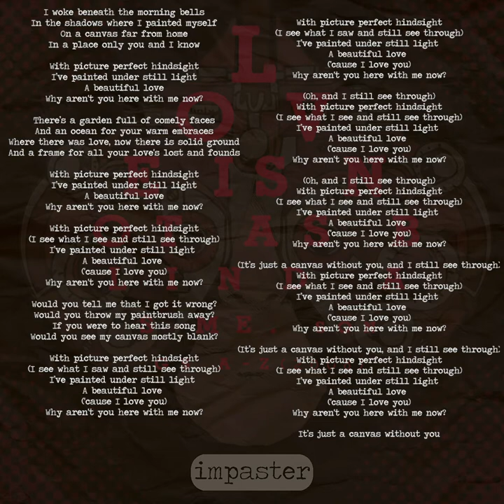Impaster - Canvas [2008 Robert LaSalle]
CANVAS

I woke beneath the morning bells

In the shadows where I painted myself

On a canvas far from home

In a place only you and I know

With picture perfect hindsight

I’ve painted under still light

A beautiful love

Why aren't you here with me now?

There’s a garden full of comely faces

And an ocean for your warm embraces

Where there was love, now there is solid ground

And a frame for all your love's lost and founds

A beautiful love

(I see what I see and still see through)

A beautiful love

Would you tell me that I got it wrong?

Would you throw my paintbrush away?

If you were to hear this song

Would you see my canvas mostly blank?

(I see what I saw and still see through)

A beautiful love

A beautiful love

(Oh, and I still see through)

A beautiful love

A beautiful love

(It’s just a canvas without you, and I still see through)

A beautiful love

A beautiful love

It’s just a canvas without you